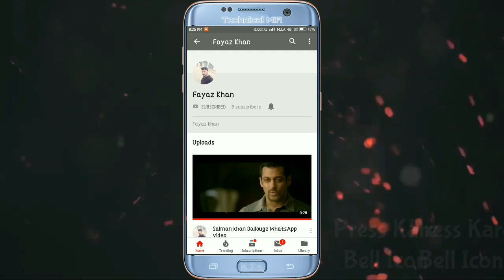Munna Bhai MBBS full comedy WhatsApp status